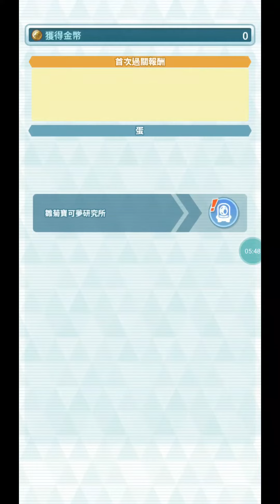【ポケマス】PokemonMastersEX Pasio Special Stadium Solo 2500pts by SS N /寶可夢大師EX帕希歐模擬戰精英模式2500分單挑美极套装N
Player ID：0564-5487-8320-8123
Physical Dmg. Reduction/ Special Dmg. Reduction/ Interference Immunity/ Strike Sync Pairs Take ×3 Damage/ Sync Buff ↑ 5/ Ally Healing ↓ 5/ Half Ally MP/ Power ↑ on Hit 1/ Special Damage Reduction 8/ Support Sync Pairs Take ×3 Damag/ Gradual Healing/ Can’t Change Zone, Weather, or Terrain/ Power ↑ on Hit 2/ Ally Move Gauge Max-2/ Standard Damage Reduction 8/ Strength ↑ 6